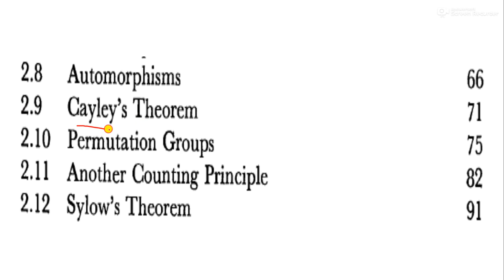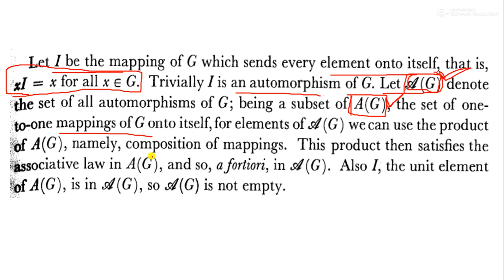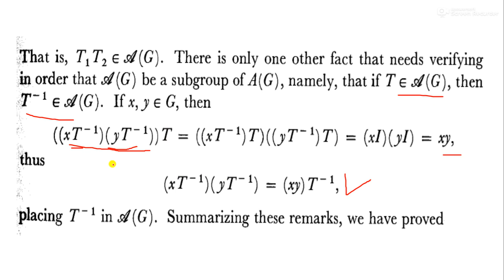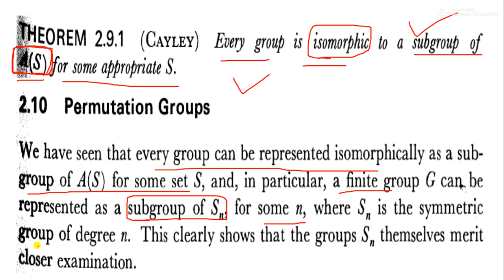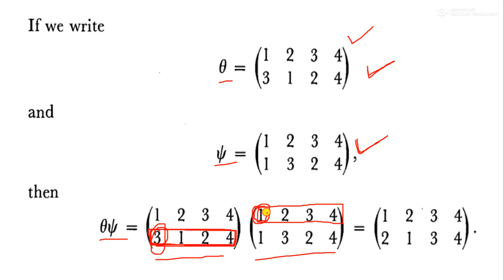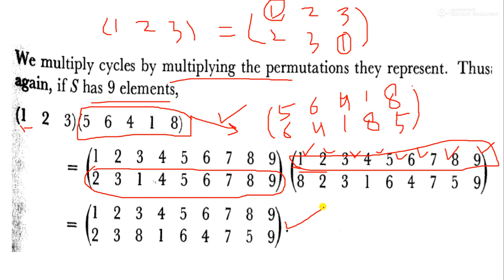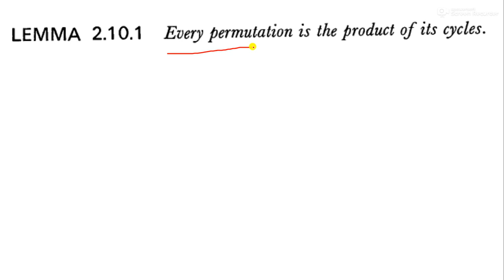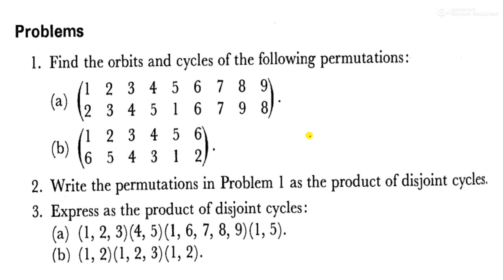Permutation Group,# Caley's Theorem, Symmetry Group of Degree n, Sn Automorphism Math-III Lec.14